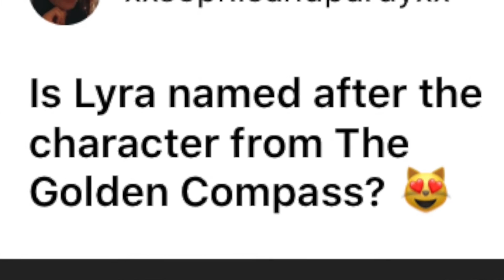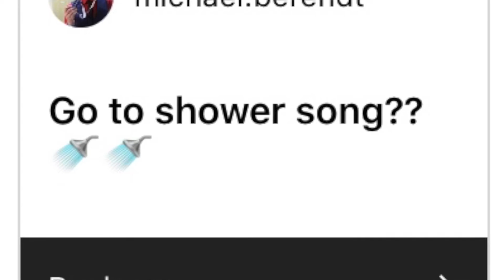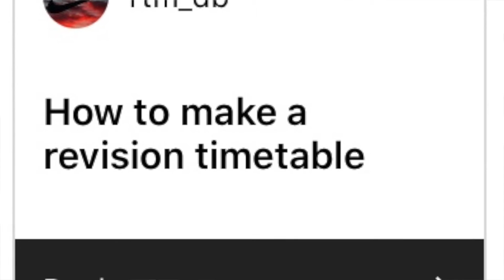Ask Me Anything! | Science with Hazel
I asked you guys on my insta (@sciencewithhazel) to ask me any questions you wanted answering. Well here are my answers!

Watch this video to make sure you're getting the most out my Science with Hazel insta account

To keep up to date with my Science with Hazel videos and support: